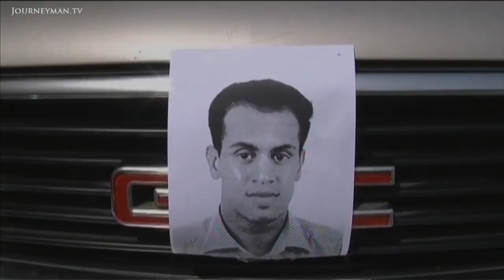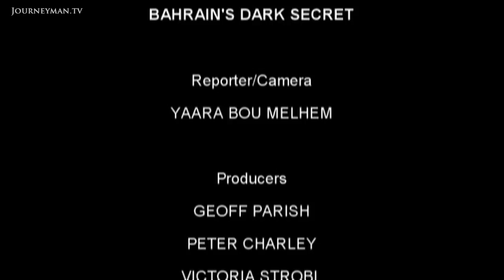How Bahrain Cracks Down On Protesters (2011)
Bahrain's Dark Secret: The regime in Bahrain has been determined to keep its protests out of the media. This report gets inside the country's insidious crackdown, exploring the covert tactics it has used to control dissenters.

On the edge of the capital, Manama, thousands gather for the funeral of a man brutally murdered by the police. "With our soul, with our blood we defend you, Bahrain!" the crowd shout. It's a scene repeated over and over in Bahrain, where killings and funerals have become the norm in a nation torn apart by protests and a brutal government crackdown. Hospital workers have also been targeted for speaking to the media, with reports of hospital staff being beaten by police: "Every doctor that speaks out in the media has been arrested," says a doctor at Salimaniya Hospital. As a result of this suppression the government has been accused of human rights violations - allegations that have been strongly denied by the Minister for Foreign Affairs. But with hundreds missing and violent arrests continuing, Bahrain is a nation crippled with fear.